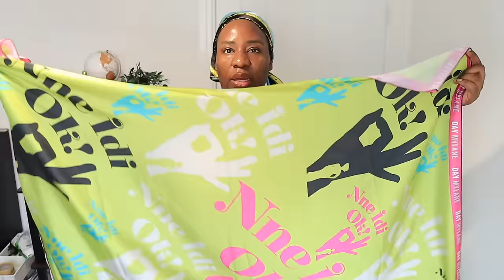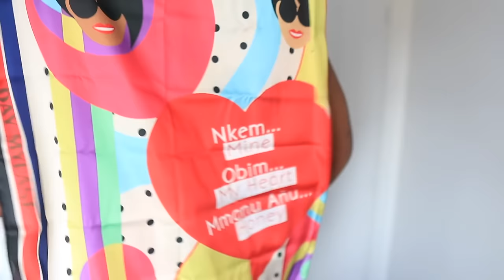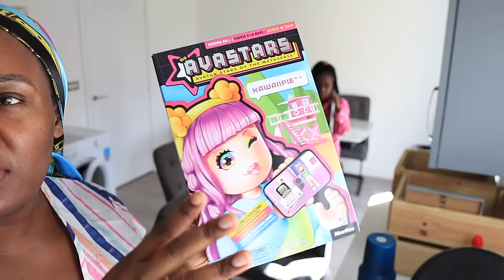It's public holiday but I'm busier than ever... Why is everyone already awake??!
Doll Birthday Gift